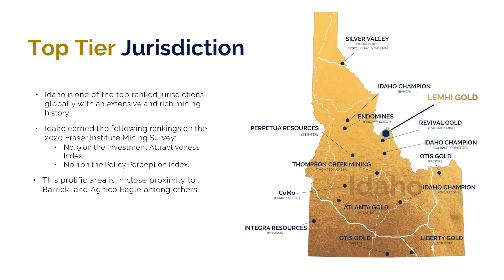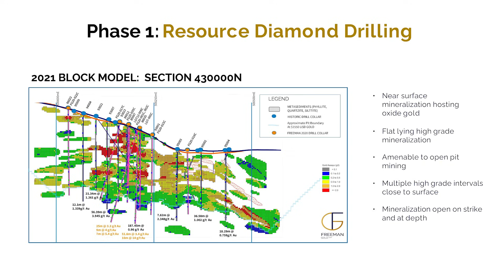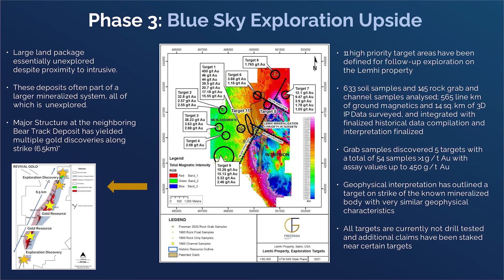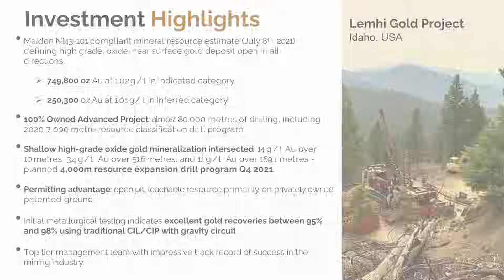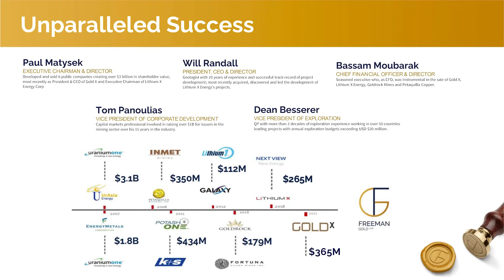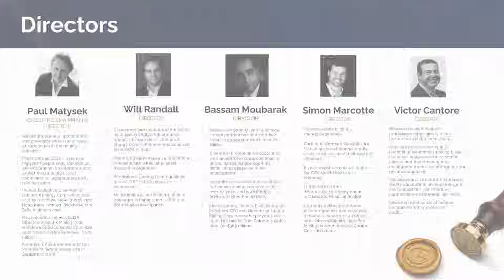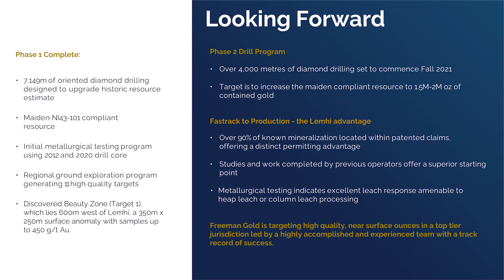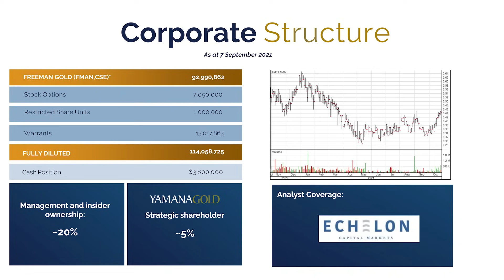The Assay TV - Paul Matysek, Executive Chairman, Freeman Gold (CSE:FMAN, OTCQB:FMANF, FSE:3WU)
The Assay TV speaks with Paul Matysek, one of Canada's leading mining entrepreneurs, about his latest venture, Freeman Gold (CSE: FMAN, OTCQB: FMANF, FSE: 3WU) and their Lemhi gold project in Idaho, USA.

In September 2021 Paul switched from being a member of Freeman's advisory board to taking a more hands-on role as Executive Chairman. In this interview, Paul explains what it is about Freeman Gold's project that encouraged him to make this move and outlines the company's success to date in delineating an NI43-101 compliant gold resource of just over one million ounces inferred and indicated.

Paul outlines plans for further resource expansion drilling at Lemhi and shares some insights into the process that has seen Paul and his team, acquire, advance and exit no fewer than five publicly-listed companies, for a total sale value in excess of $2.5billion, since 2004.

Primary tickers: CSE:FMAN, OTCQB:FMANF, FSE:3WU
Stage of development: Exploration
Commodity: Gold
Project to promote: Lemhi Gold
Project location: USA